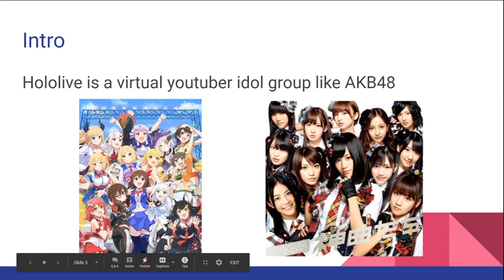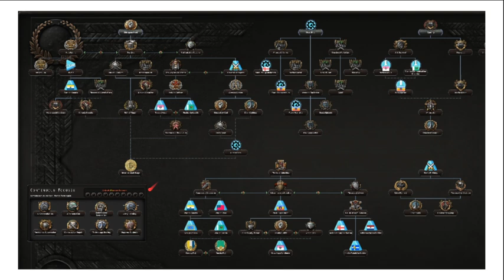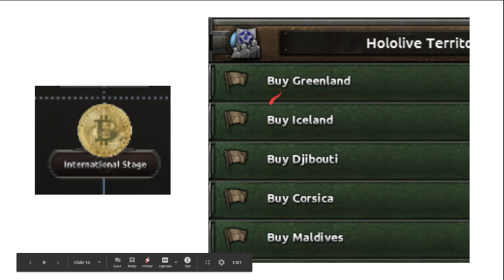Hoi4 Mod, 'Hololive of Iron' official beta-test!!!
Please go check it out 17/7/2020 in stream workshop